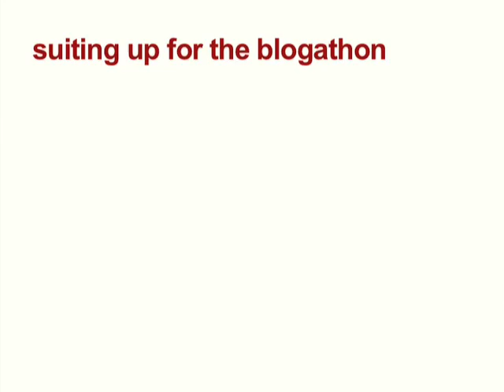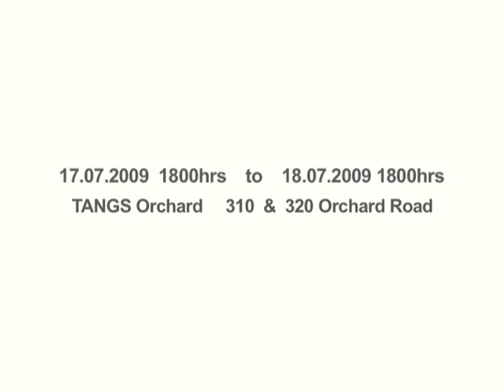Singapore blogathon 2009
24 hours, 10 bloggers, 2 winners, 1 ultimate event. The blogathon puts together 10 bloggers for a 24-hour blogging challenge held in the display windows of TANGS Orchard.